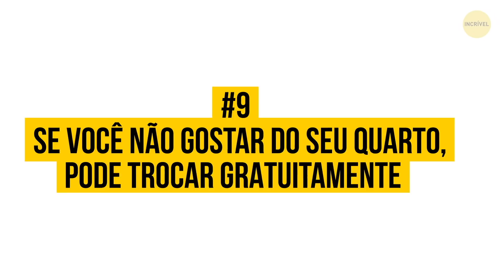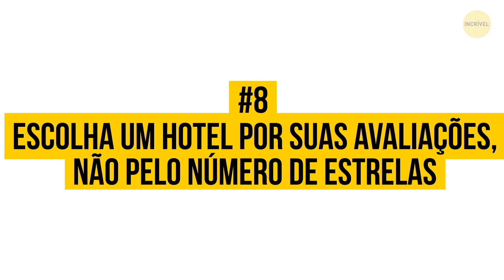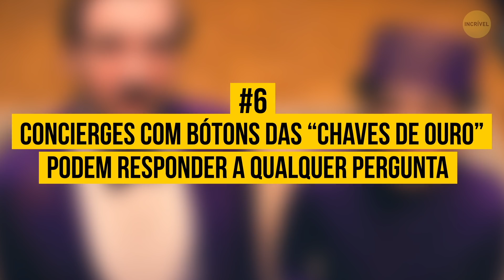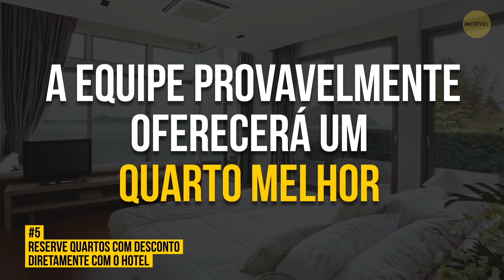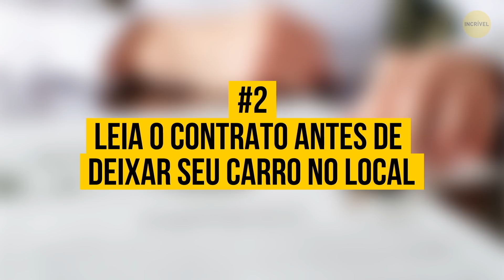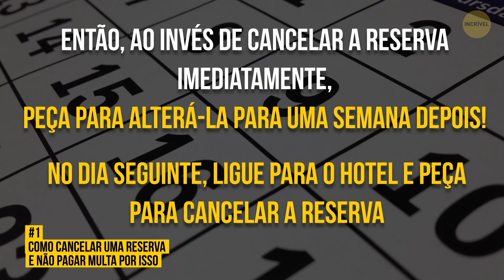10 Segredos Que Os Hotéis Escondem De Você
Gerentes de hotéis de todo o mundo mantêm sigilo sobre muitas coisas. Aqui estão algumas dicas brilhantes que ajudarão você a economizar dinheiro e ter as melhores férias da sua vida. Por exemplo, você sabe como cancelar a reserva no último momento sem multa?

Reserve o quarto 1 ou 2 dias antes do check-in 1:02

Se você não gostar do seu quarto, pode trocar gratuitamente 1:44

Escolha um hotel por suas avaliações, não pelo número de estrelas 2:26

Você pode levar embora o xampu e outros produtos cosméticos 3:03

Concierges com bótons das “chaves de ouro” podem responder a qualquer pergunta 3:36

Reserve quartos com desconto diretamente com o hotel 4:03

Fotos do hotel podem ser diferentes da realidade 4:39

Verifique o frigobar 5:20

Leia o contrato antes de deixar seu carro no local 5:54

Como cancelar uma reserva e não pagar multa por isso 6:20